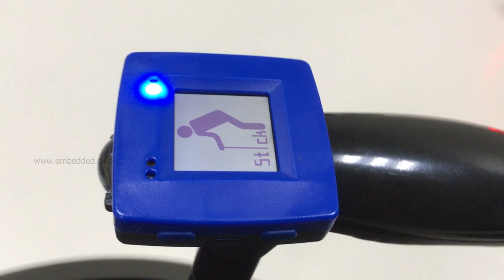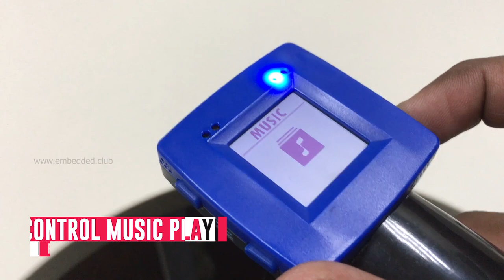Smart Walking Stick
This is smart walking stick for old aged or physically challenged people. This stick can control all the home appliance with IoT/Thread network.NXP's Rapid IoT Kit ( Kw41z ) is used in this stick for controlling nodes also it has sensor for free fall detection to monitor the old aged people status. For more details